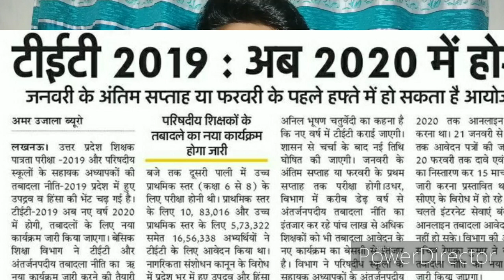TubeWell Operator Latest Updates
Latest updates of tubeWell operator exam.. And tanative date of UP tet 2019.

One of the best Pdf for 👇

Junior Assistant, high court RO, UPTET

For any enquiry of BEO Pdf program, Test series